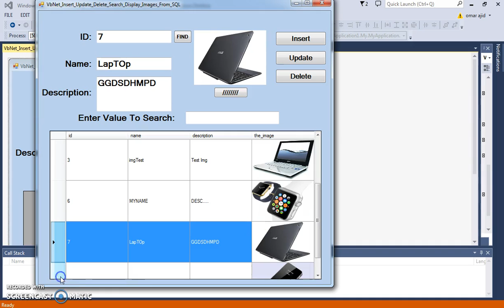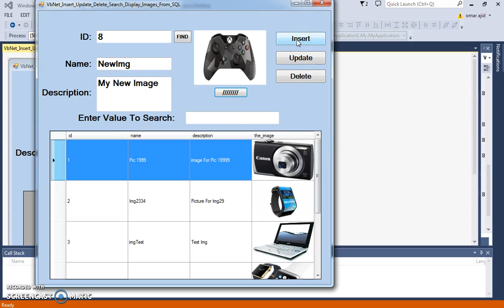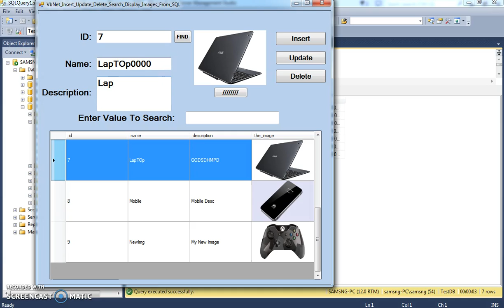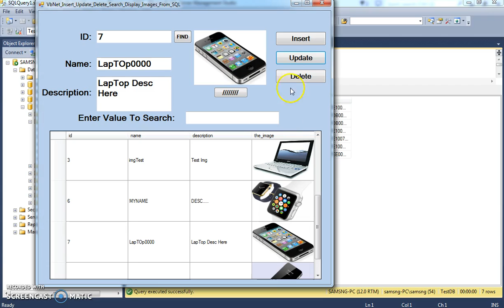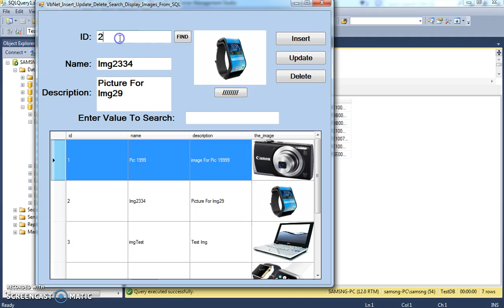VB.Net - How To Insert Update Delete Search Display Images From SQL SERVER Database +Code Part 1/7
Show, Insert, Update, Delete, Search Images From SQL SERVER 2014 Using VB.Net

In This VB.NET Tutorial We Will See How To :

- Add Image Into SQL Server Database
- Edit Selected Image From SQL Server Database
- Delete Selected Image From SQL Server Database
- Search Image By ID From SQL Server Database
- Show Image SQL Server Database Into Datagridview
- load image into picturebox

Using Visual Basic .NET Programming Language.

VB.Net - How To Insert Update Delete Search Display Images From SQL SERVER 2014 [With Code] Part 1